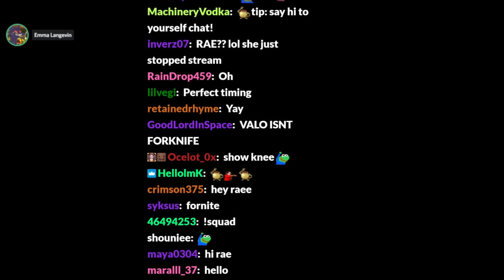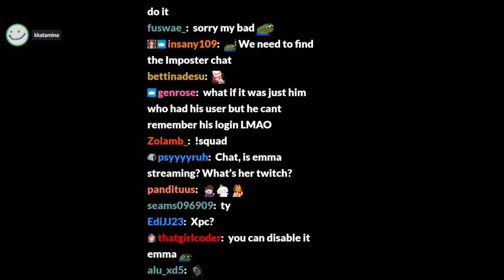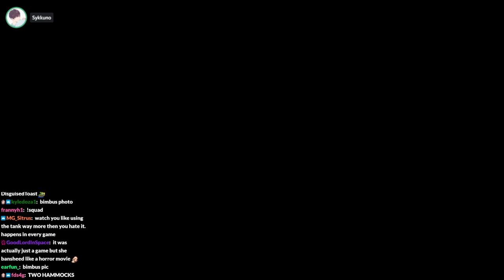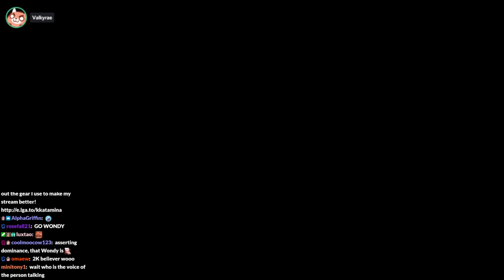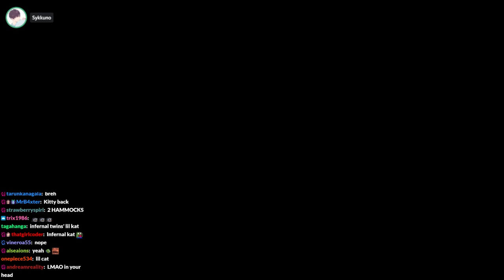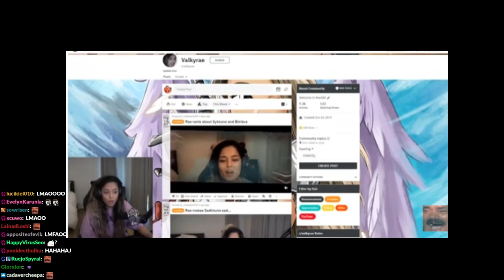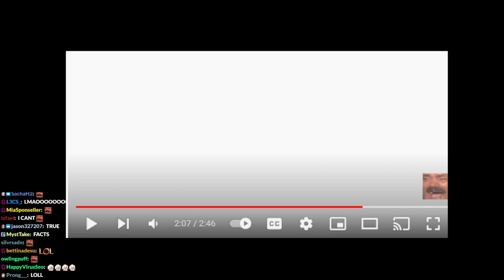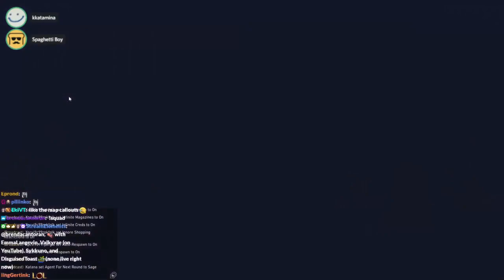MiKiKeiVod "kkatamina" Valorant with rae,Sykkuno,toast ^_^ 03|23|22